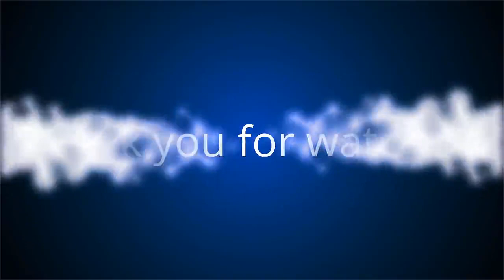✅ Laeticia Hallyday n'a pas passé la Saint-Valentin en amoureux avec Pascal Balland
✍ Une fête des amoureux… sans son amoureux ! Ce vendredi 14 février, Laeticia Hallyday a bel et bien fêté la Saint-Valentin, mais sans son compagnon depuis 6 mois, le restaurateur à succès Pascal Balland.  Sur Instagram, on peut voir que la veuve du rockeur Johnny Hallyday a partagé un repas entre amis.  Un dîner auquel était notamment conviée Christina Apostolidou, sa très bonne amie.  .Cette certaine "Christina" (ou "Chris", ou "Cristina", selon les personnes qui l'évoquent) fait partie des très proches de Laeticia Hallyday.  La célèbre designer qui réside en Californie, à deux pas de la maison de Los Angeles de Laeticia Hallyday, fait preuve d’un énorme soutien depuis bien des années.  Une amitié nécessaire pour Laeticia Hallyday, qui s’efforcede maintenir une relation longue distance avec Pascal Balland, entré dans sa vie en août dernier.  .Fort heureusement, la maman de Jade et Joy devrait retrouver très prochainement l'élu de son coeur.  Selon le magazine Closer, les deux tourterea ...